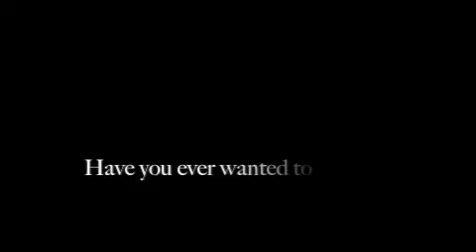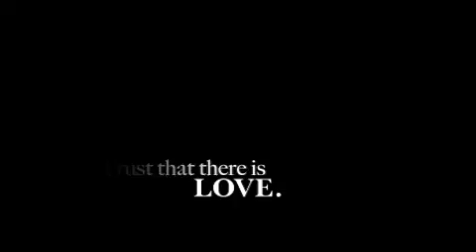Virture House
Non-Profit Organization in Decatur IL.

Note for privacy reasons the portrayal of characters in this piece were played by actors.